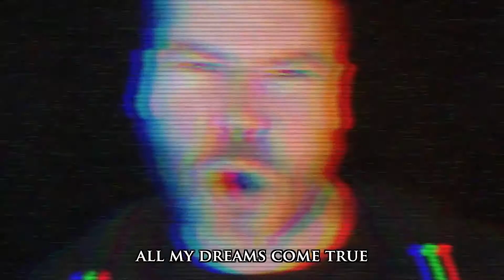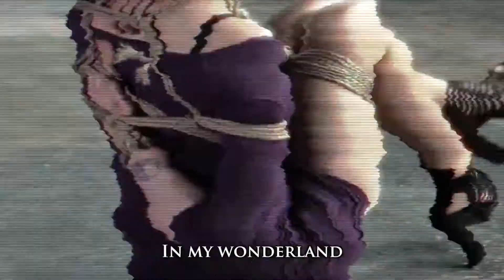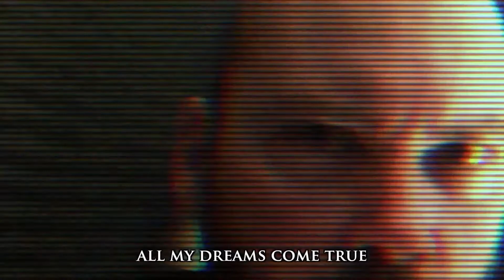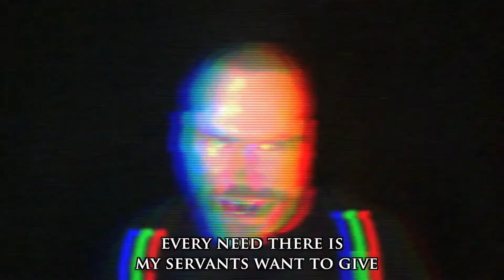ECHODEAD Wonderland HD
Only Music Drive System Project.  New Wave & Synthpop Music.